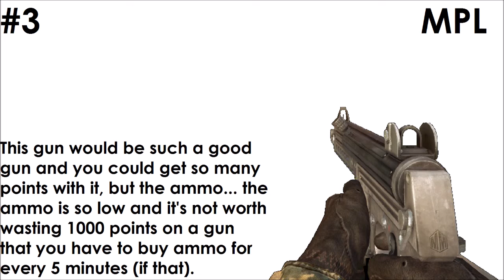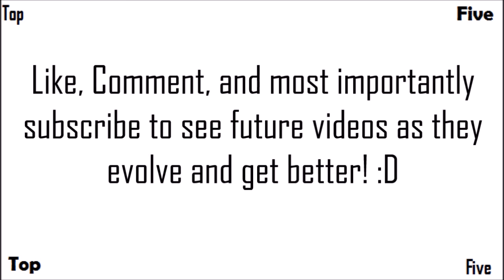Top 5 Bad Ammoed Guns In 'Call of Duty Zombies' 'World at War, Black Ops, Black Ops 2'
The Top Five Bad Ammoed Guns from all of Call of Duty Zombies, As always this is only Treyarch zombies and does not include Exo Zombies.

-  Favourite!

~~Zombies Buddies~~

Comment 'SoE looking-forward-toos coming tomorrow' if you're reading this! ;D